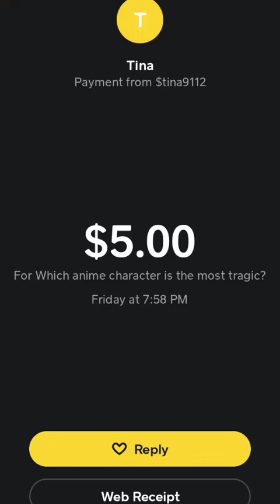Who's the MOST tragic character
this man has to be the most tragic hands down